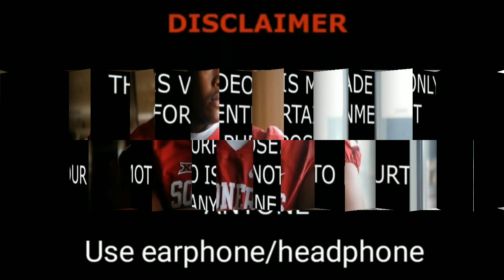Orlando brown Jr Lifestyle |Biography |Age |Hobbies |Wife |Net Worth And Much More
Orlando Claude Brown jr Lifestyle ||Biography, Age, Height, Hobbies, Wife, Income And Much More.

Orlando Claude Brown Jr. is an American football offensive tackle for the Cincinnati Bengals of the National Football League. He played college football at Oklahoma, and was drafted by the Baltimore Ravens in the third round of the 2018 NFL Draft.